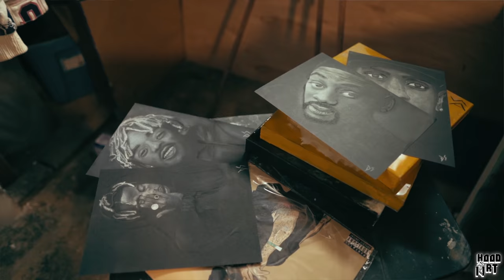AFFILIATED WITH ONE OF DETROITS BIGGEST GANGS INFLUENCED THE ART | HOOD ART EP. 2 DILLAN STEELE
THIS NEW SERIES IS MADE TO HIGHLIGHT ARTISTS OF COLOR AND TO SHINE A LIGHT ON THE ARTISTS IN THE BLACK COMMUNITY WO ARE NOT GETTING THE ATTENTION THEY DESERVE. THERE ARE SO MANY OF US PUTTING OUT BEAUTIFUL AND MEANINGFUL WORK THAT PLAYS INTO A HUGE PART OF WHERE WE COME FROM. WHAT WE DO MAY BE DIFFERENT BUT ITS STILL GOOD AND I HAVE BEEN IN THE POSITION WHERE I HAVE MISSED OUT ON JOB OPPORTUNITIES AND OTHER THINGS JUST BECAUSE OF WHAT MY ART IS AND WHAT IT SHOWS AND I WANT TO GIVE PEOPLE WHO ARE JUST LIKE ME A VOICE. MEET DILLAN STEELE

Equipment Used In This Video:
Sony a7iii
Sony 16-35mm
Andy Cine monitor
Small rig a7iii cage
Rode ntg 2
Zoom h4n pro
Gorilla Pod